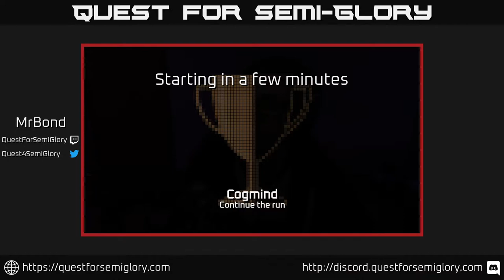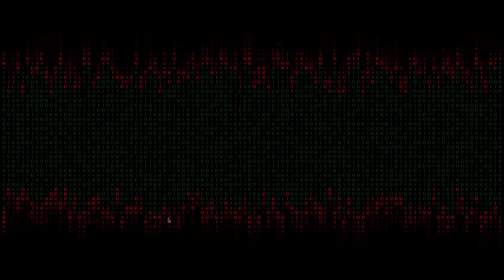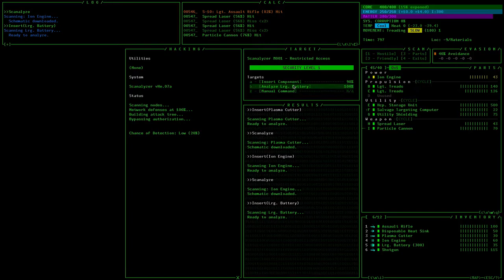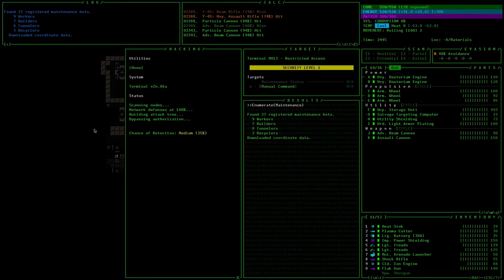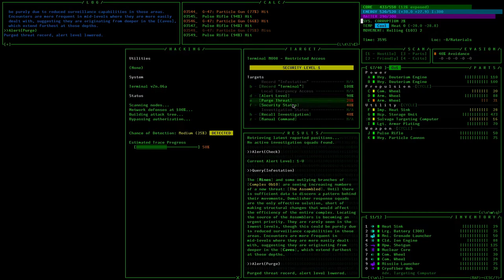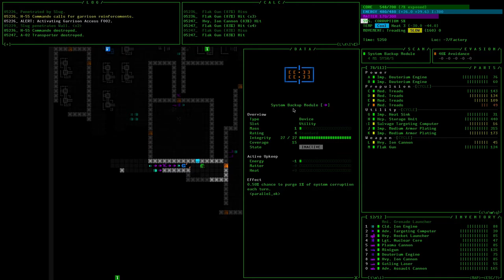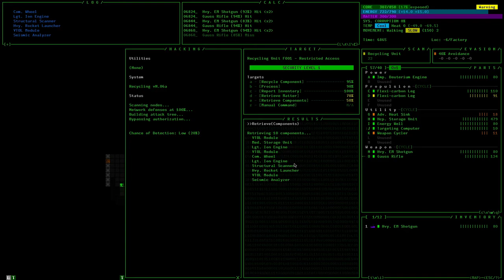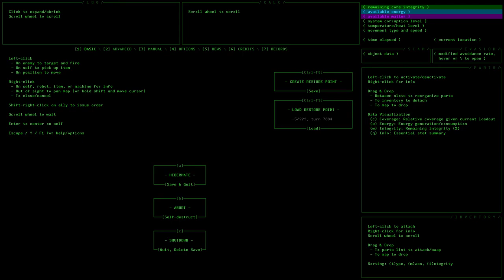Quest for Semi-Glory - Cogmind, Session 4